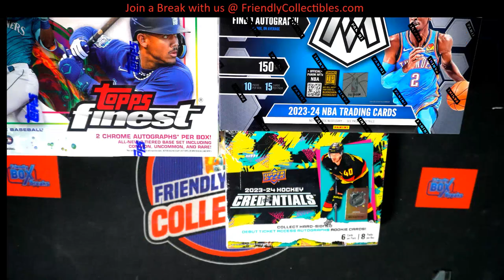FILL A 2024 Topps FINEST Baseball ID 24FINEST123